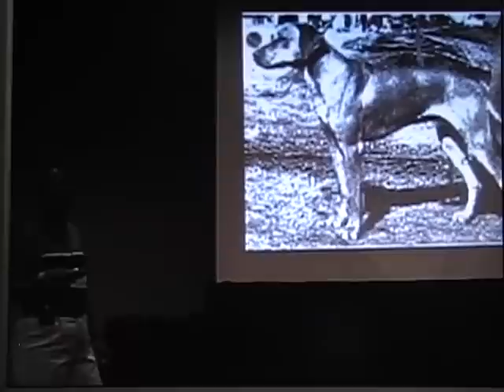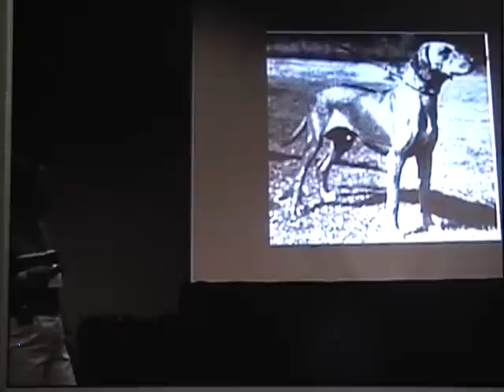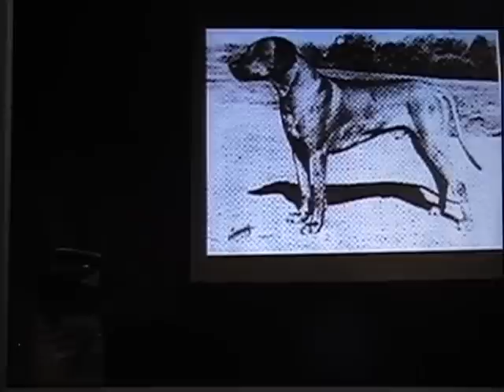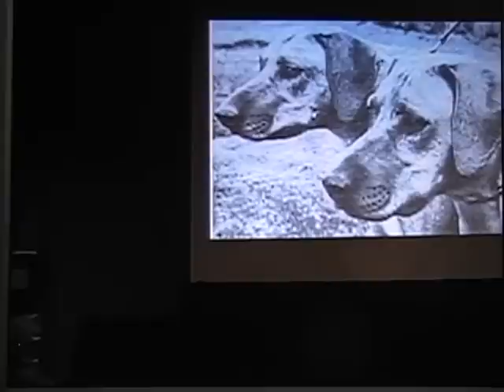HRA Judges' Curriculum, Lion Hunter or Couch Potato 4 of 4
Hunting Ridgeback Association Judge's Video Curriculum Series - Lion Hunter or Couch Potato - Lecture by Bonnie Sykes-Norris to the 2004 Rhodesian Ridgeback World Congress - Part 4